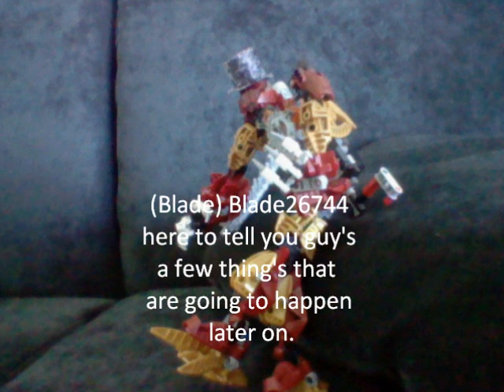Blade26744 news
this is what is going to happen.